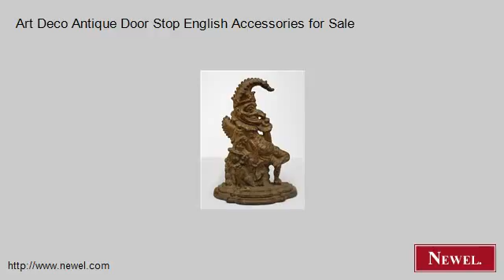Art Deco Antique Door Stop English Accessories for Sale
- Newel.com: Art Deco Antique Door Stop English Accessories for Sale (Newel Art and Antiques, New York City)